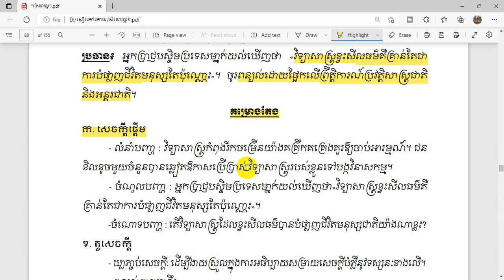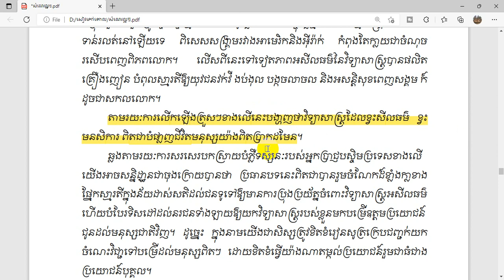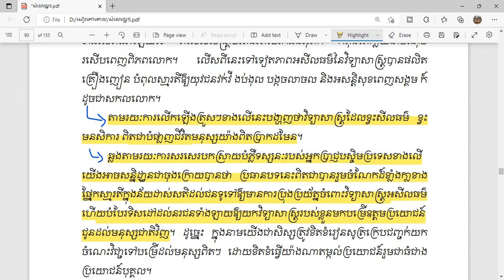គេថា "វិទ្យាសាស្ត្រខ្វះសីលធម៌គឺគ្រាន់តែជាការបំផ្លាញជីវិតមនុស្សតែប៉ុណ្ណោះ"។ ចូរបកស្រាយបញ្ជាក់!